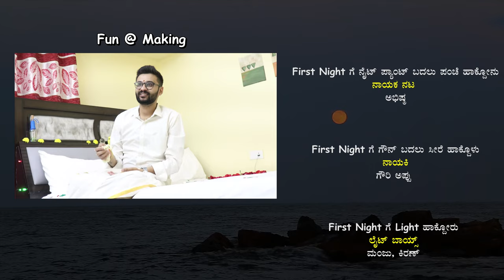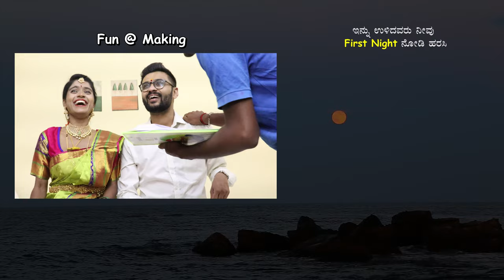FIRST NIGHT PATAKI 4K Official Video | New Kannada Comedy Short Movie | Mitrara Mitra | Web Series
Camera - Editing -Screenplay - Direction
Darshan Hunsur

Story - Script - Co-Director
Vijay.M

Casting Support
Kiran Dancer

PRODUCED BY
Druvika Creations

Music
Wiz Bobber

Cast: Abhist Mukund, Gowri Appu, Manjunath, Vijay, Manjunath Jeeva, Darshan Hunsur
Team Mitrara Mitra